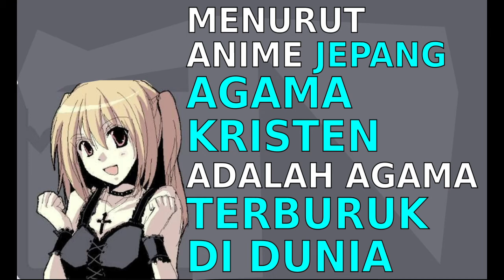Wibu Otaku Barokah